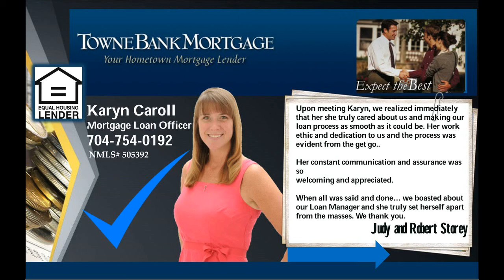Cornelius NC real estate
Incredible 5 bedroom, 3 bath home in Highly sought after Victoria Bay! Home has all new upgrades throughout, ALL NEW appliances, Granite counters, New Carpet, Freshly Painted, One bedroom on the lower level with its own bath suite/perfect for an in-law or teenager. This home is ready to move in right away and absolutely gorgeous! Corner Lot and Excellent Schools! Victoria Bay offers: Pool, walking trails around the lake, tennis courts and a playground! Make this home your next home!